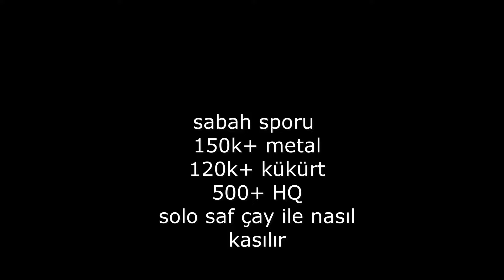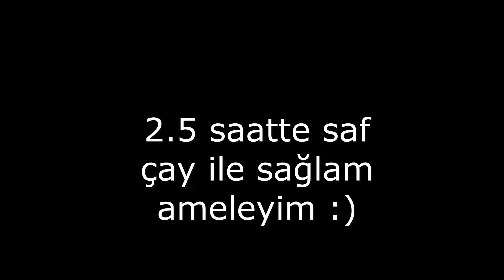Facepunch 5 (TR TİM Bölüm-2)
Saf çay ile çok güzel amelelik yapılır.